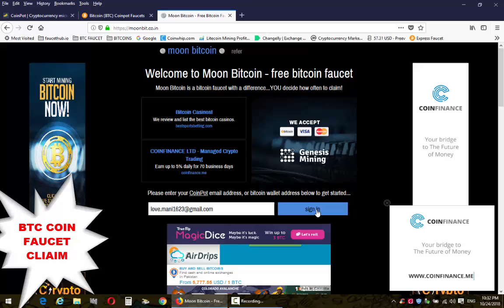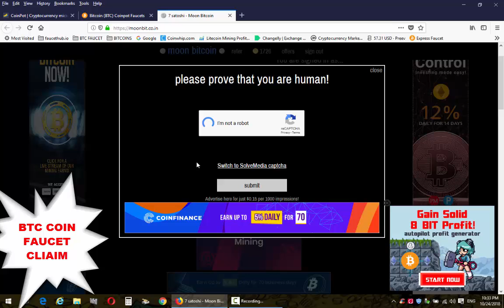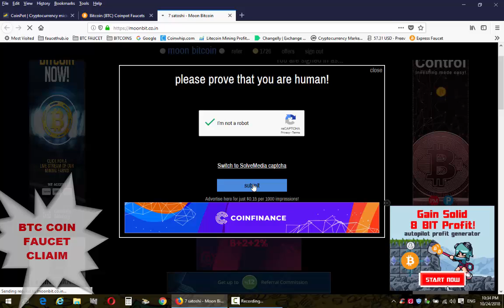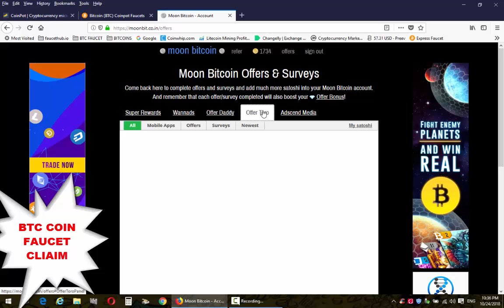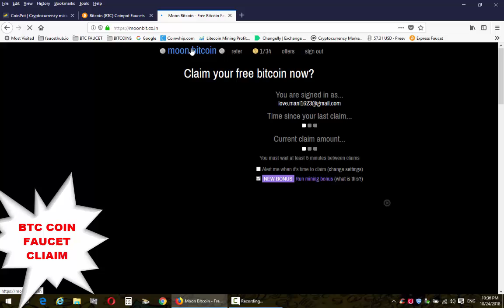btc faucet claim coinpot moonbit COINPOT TOKENS Bitcoin Litecoin Dogecoin DASH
Moon Bitcoin is a bitcoin faucet with a difference...YOU decide how often to claim! Free bitcoins. 50% referral commission. Up to 300% bonuses.